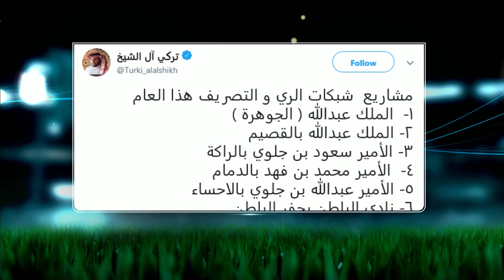رئيس الهيئة العامة للرياضة يعلن موعد جاهزية ملعب جامعة الملك سعود